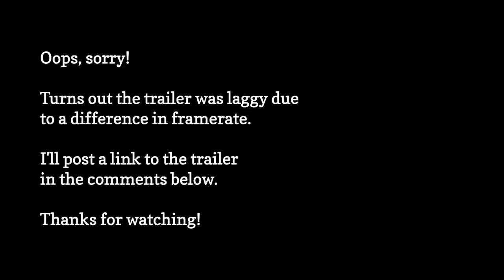I made a game! (Quick update)